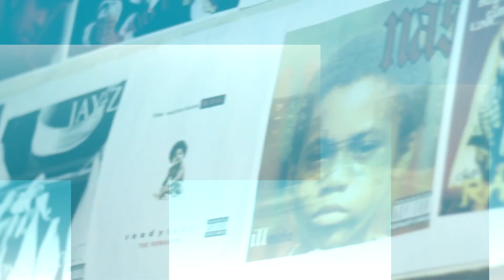92.9 FM WDUP - The S.D.E. Podcast - 1.31.2018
Sports, Drinks & Entertaiment